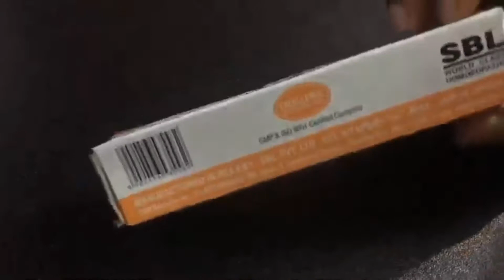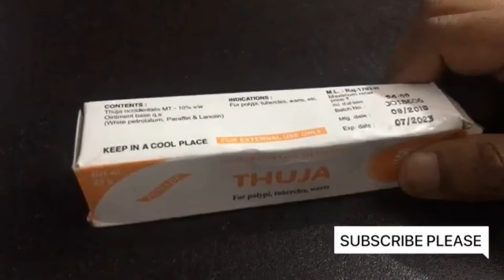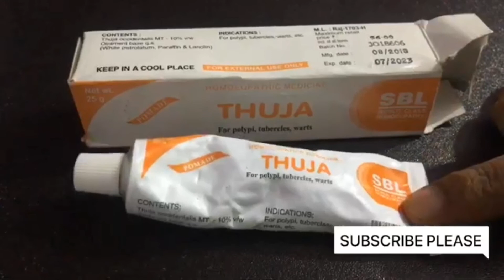Thuja Ointment Cream Uses & Side-Effects | Thuja Cream Used for Warts,, Polypi & Tubercles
Thuja Cream Uses in Hindi | Thuja Ointment, Uses, Dosage, Benefits | Thuja Occidentalis Cream | Thuja Cream Review | Thuja Ointment Full Review in Hindi

Thuja Ointment Cream is used for warts, polyps and tubercles